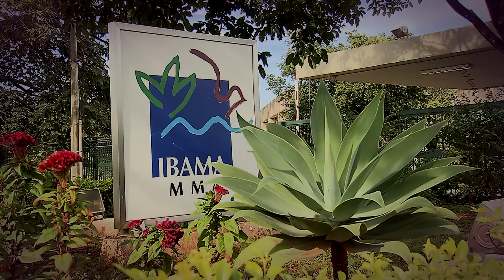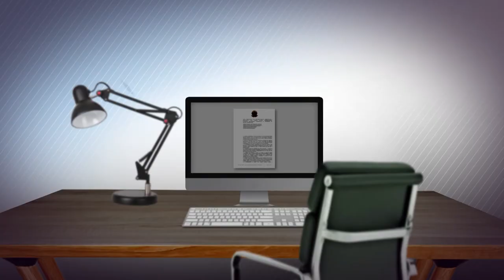Clique STJ - Série Crimes Ambientais Parte 1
O rompimento da barragem da Vale, em Brumadinho- Minas Gerais, deixou um rastro de destruição e morte. A tragédia na Comunidade Córrego do Feijão se soma a de Mariana, anos atrás. O rompimento da Barragem de Fundão foi considerado o maior desastre ambiental do Brasil.  Para falar sobre atividades que prejudicam o meio-ambiente, o Superior Tribunal de Justiça fez a Série Crimes Ambientais.